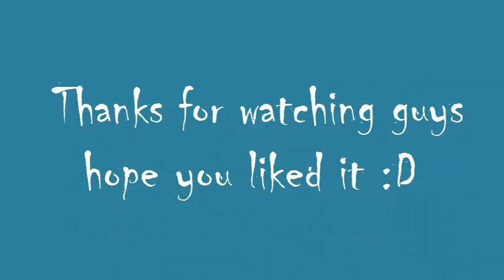Aether Adventures Ep. 1 w/ Marshall Lee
The first episode in my minecraft series using the Aether II mod. Thanks again for watching guys, and have a rockin' day.